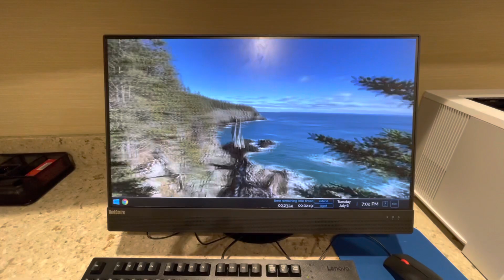Appalachian Trail 2021 Day 126